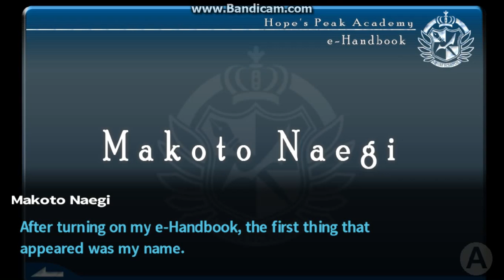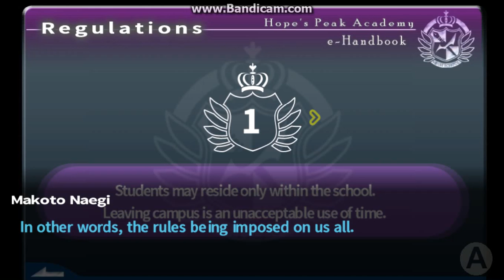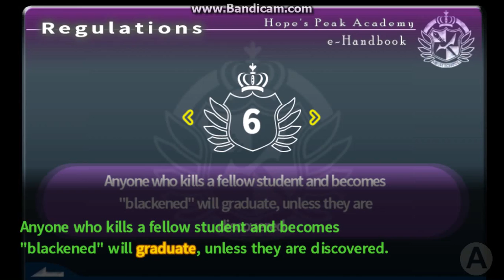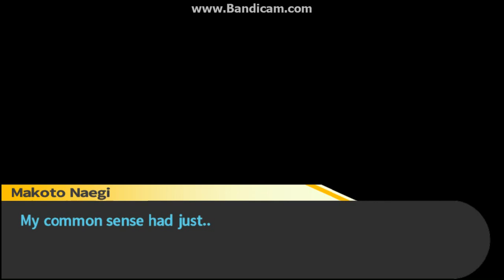Let's Play Danganropa Part 3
my computer was being a dick